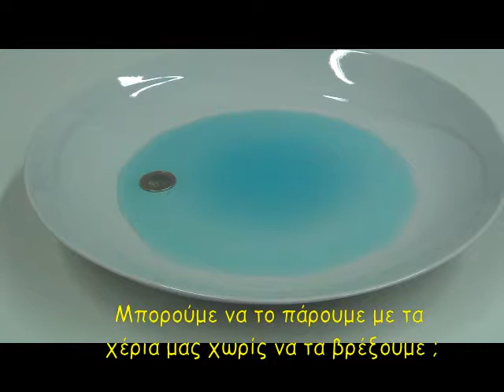Bregmeno nomisma x264